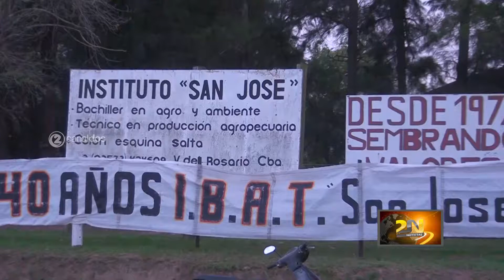IBAT SAN JOSE | CABALGATA SOLIDARIA